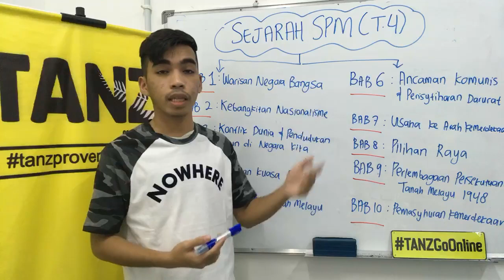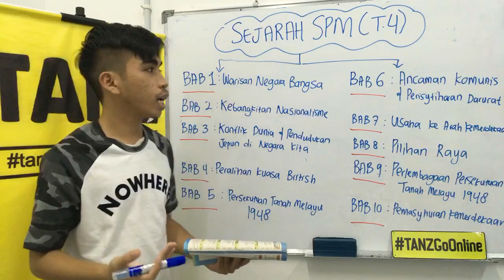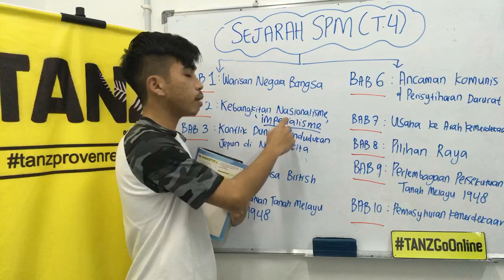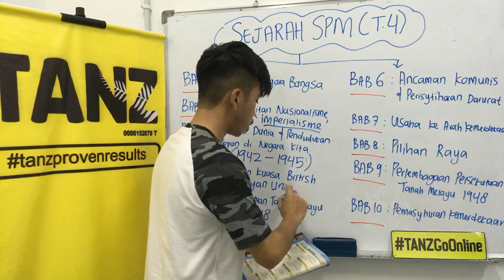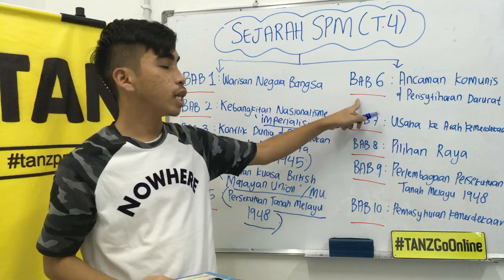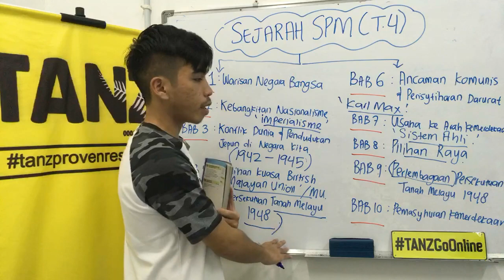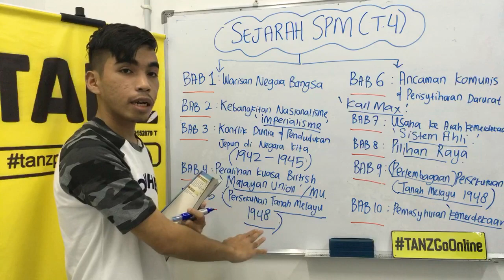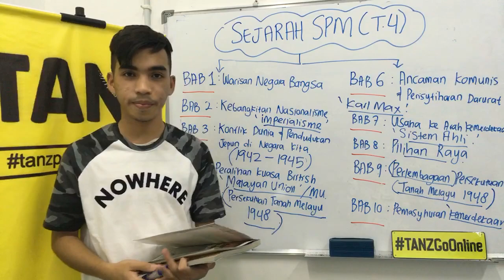Apa yang Berubah dalam Topik Sejarah Tingkatan 4 KSSM?!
Berminat join kelas online?